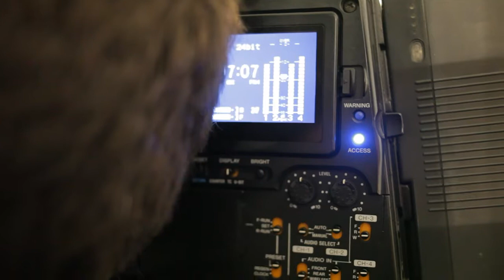Eröffnung der Fotogalerie OstLicht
Ausstellungseröffnung NACHT und Eröffnung der Galerie OstLicht
Montag, 4. Juni 2012

Die Eröffnungsausstellung der Galerie OstLicht zeigte Werke von Künstlerinnen und Künstlern, die sich auf vielfältige Weise mit dem großen Thema „Nacht" auseinandersetzen. Viele der Arbeiten der insgesamt 18 Künstlerinnen und Künstler sind für die erste OstLicht-Ausstellung neu geschaffen worden.

KünstlerInnen:
Katrina Daschner, Andreas Duscha, Christian Eisenberger, Tomas Eller, Michael Höpfner, Inge Krause, Hans Kupelwieser, Tina Lechner, Tatiana Lecomte, Roberta Lima, Tina Ribarits, Reiner Riedler, Gregor Sailer, Linn Schröder, Jules Spinatsch, Borjana Ventzislavova, Anita Witek